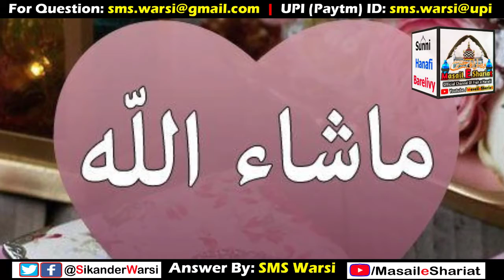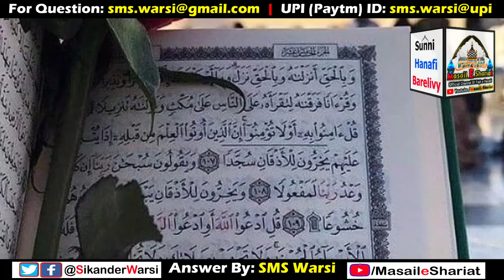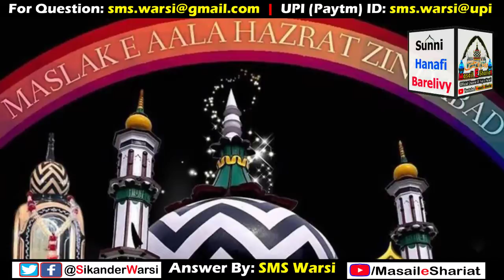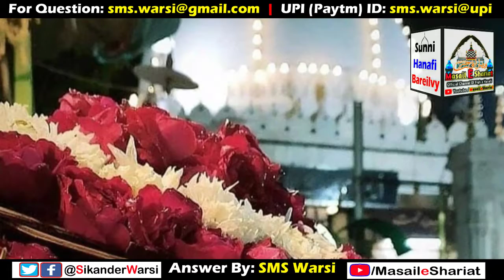Naat Ke Ashar Gair e Nabi Ke Liye Istemal Karna by Hazrat Sikander Warsi admin of Masail_e_Shariat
(NEWS & Update) 📰 📅⏰
Aane Wali Videos & Live Timing Dekhen